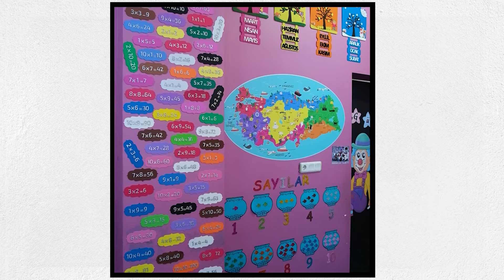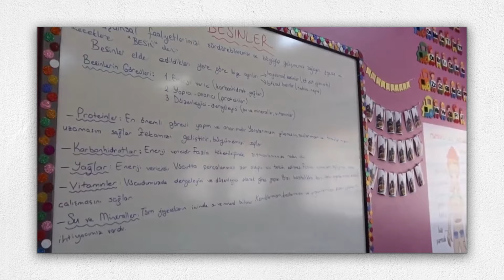Sınıf Öğretmeni Alev Sungur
Köy öğretmenleri serisinde Sınıf öğretmeni Alev Sungur, öğrencilerini tüm gelişim alanlarında desteklemek için oluşturduğu zengin öğrenme ortamını ve uygulamalarını anlatıyor.